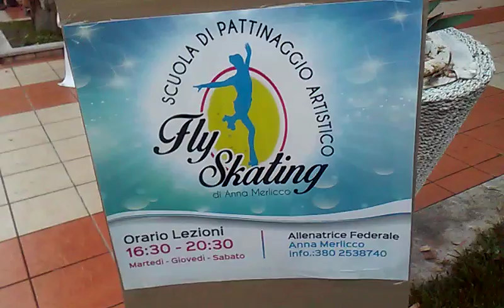Oasi Dello Sport 1.11.2016(4)